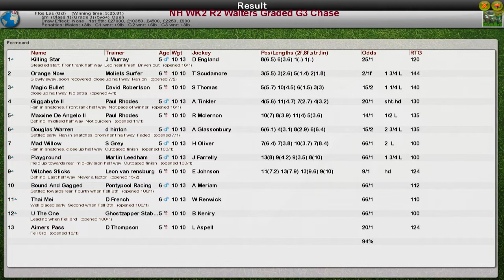NH WK2 R2 Walters Graded G3 Chase